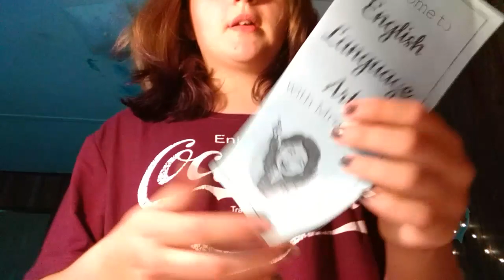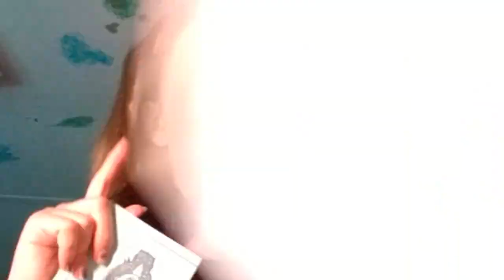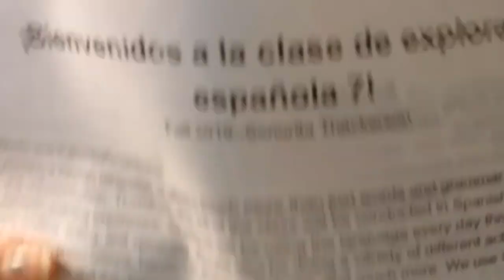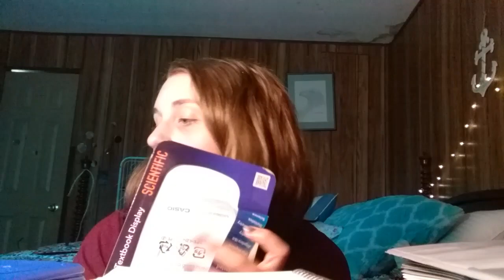First day of school (Get ready with me ish)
I will make more of these videos I just need you to give this one a like to show you like them.